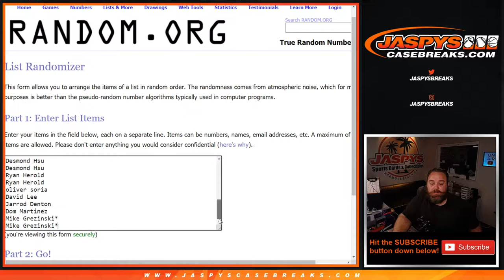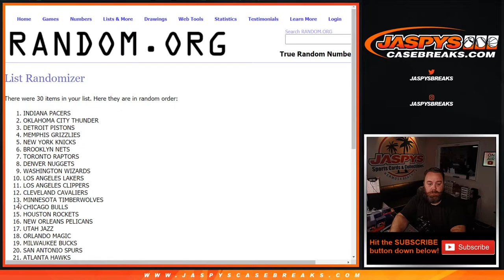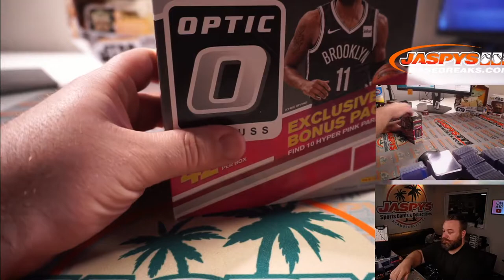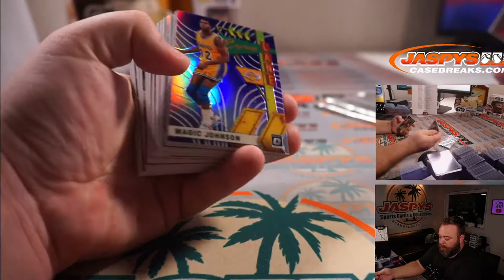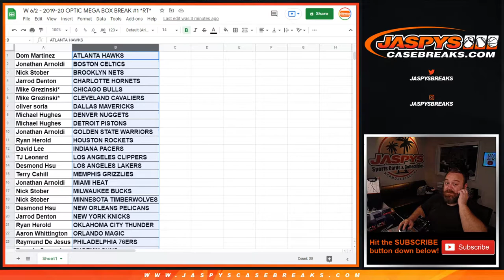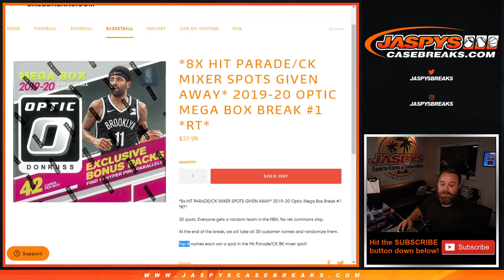W 6/2 - 2019-20 OPTIC MEGA BOX BREAK #1 *RT*